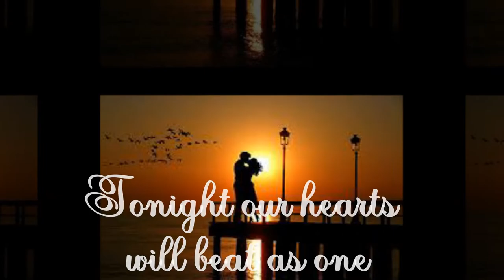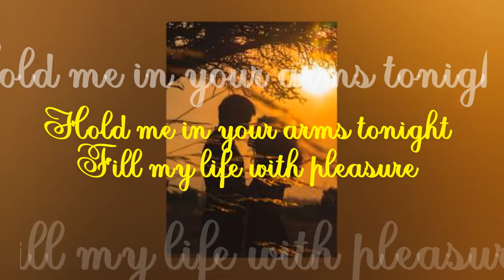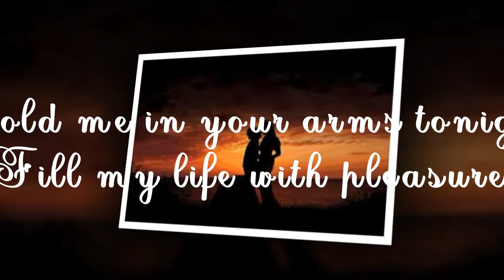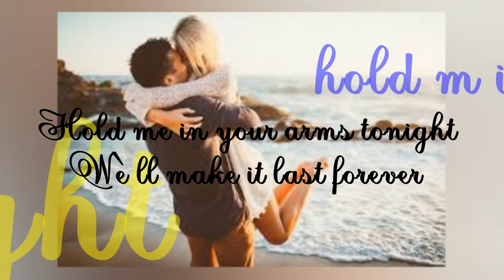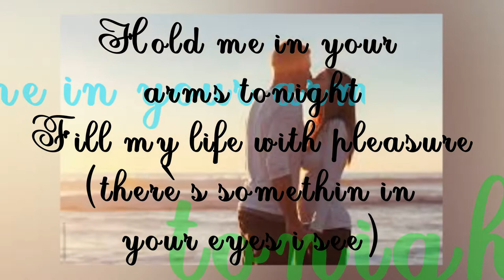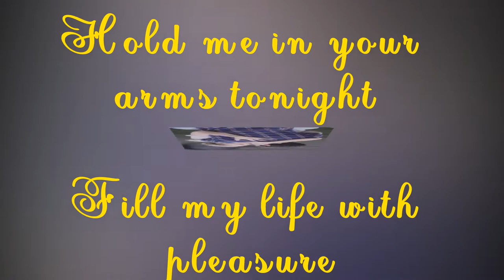CPR free songs - genre: mellow love song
NON CPR free music